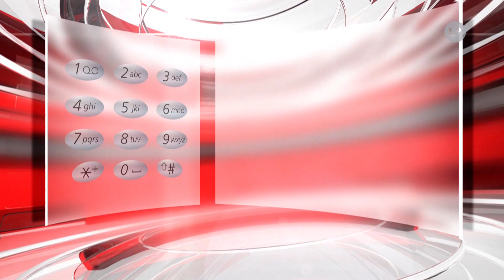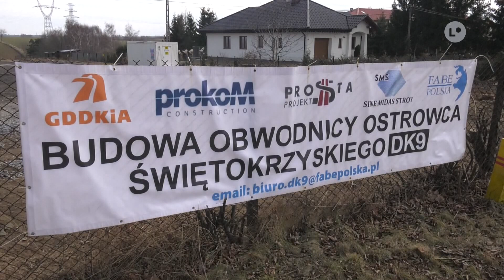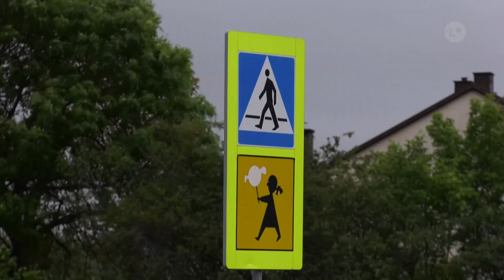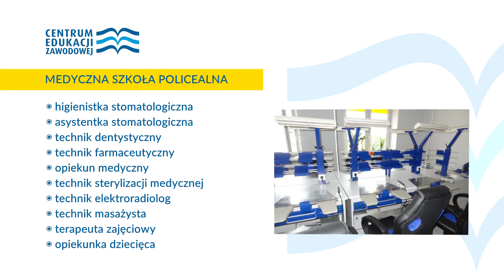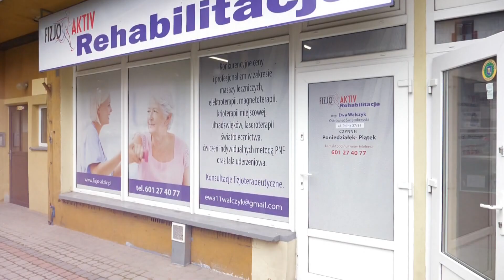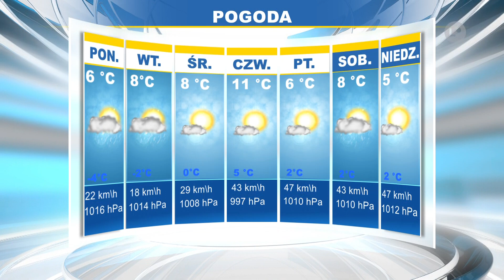TELEFAKTY - 16.02.2022 r. | LOKALNA.TV